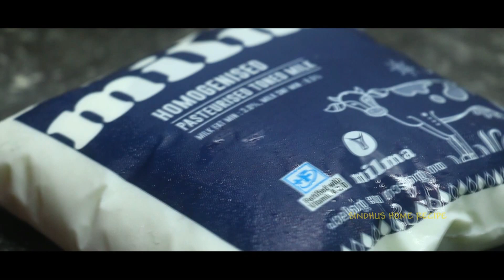നാടൻ കരിക്കിൻ ഷേക്ക്‌ ഉണ്ടാക്കിയാലോ/ How to make kerala karikkin shake (coconut) shake.